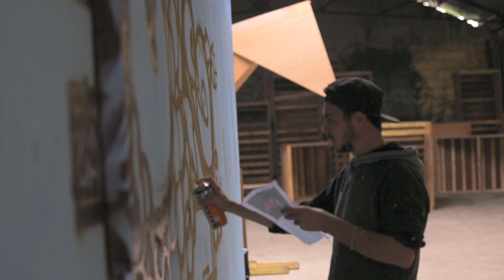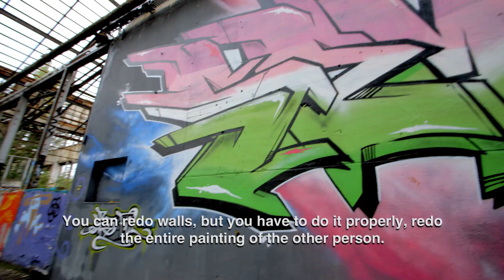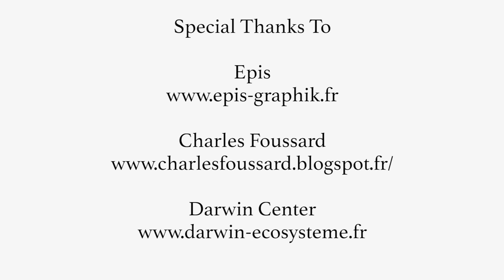Beyond Bordeaux Episode 2: Street Art In Bordeaux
For more than a decade, an abandoned military barrack in the city of Bordeaux served as a canvas and haven for the street artists and alternative youth culture of Bordeaux. In 2009, a community proposal was presented to establish the space as a more formalized initiative to support artists, entrepreneurs and innovators. Today, the Darwin Center houses a co-working space, organic cafe & general store, numerous skateboard parks, roller derby rink, gallery space, artist studios and more, all with a strong emphasis on the environment.

As the epicenter for Bordeaux's forward thinkers and innovators, artists and alternatives, the Darwin Center honors the past, lives for the present and is dedicated to a better future. In this episode, Patrick visits two artists who have been spray painting the walls of Darwin since the beginning, and learns that winemaking and street art may not be so different.